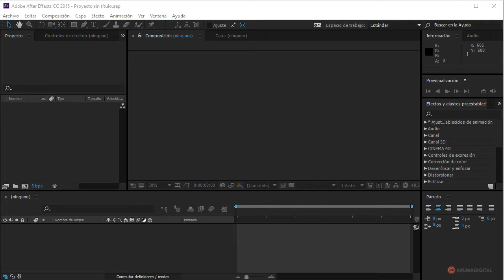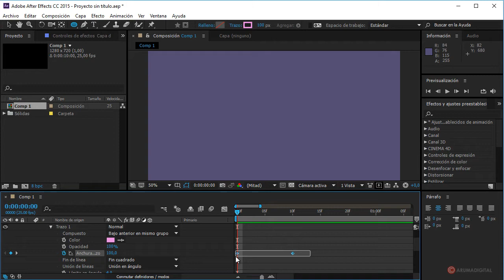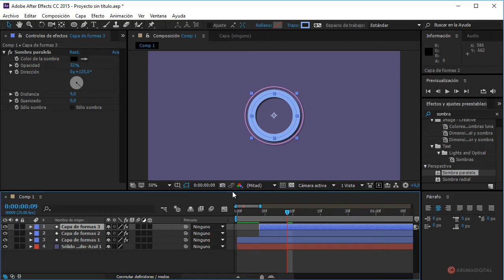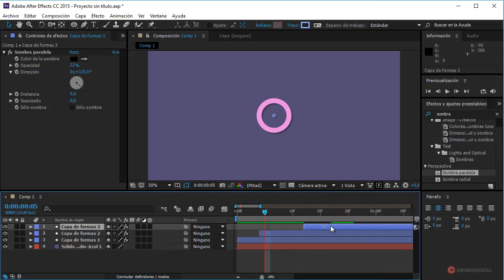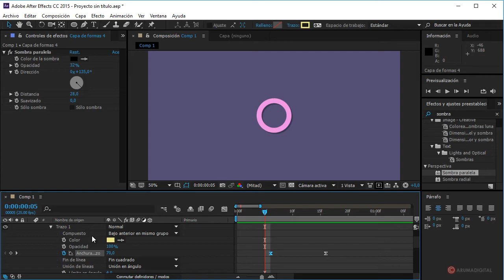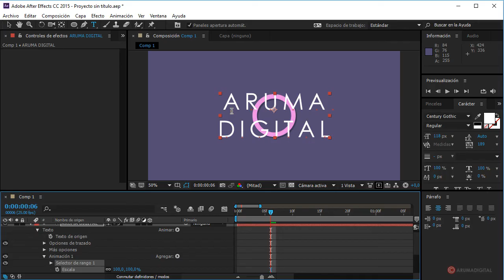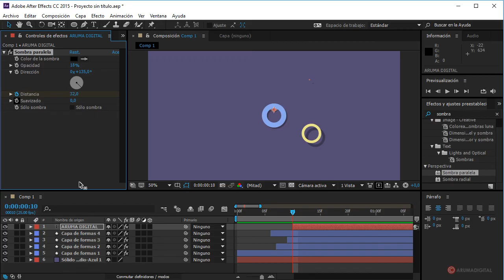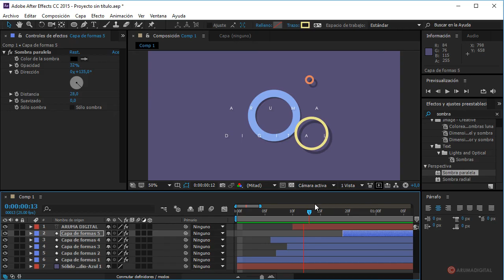After Effects 251 Efecto Bumping sobre texto y formas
Categoria: Cine.
Subcategoria: Composición.

Objetivos:
-Generar la forma inicial utilizando una elipse sin relleno y asignar animación para su aparición.
-Aplicar el efecto sombra arrojada a la elipse y crear duplicados con variaciones de color y escala.
-Añadir un conjunto de texto para completar la apariencia y unificar su animación con la escena.

Resumen: Aprenderemos a realizar un efecto de bumping sobre un conjunto de formas para obtener una secuencia cinemática de aparición y añadiremos texto con sombras arrojadas para completar el aspecto.

Herramientas: Elipse, Sombra arrojada, Animación, Texto.